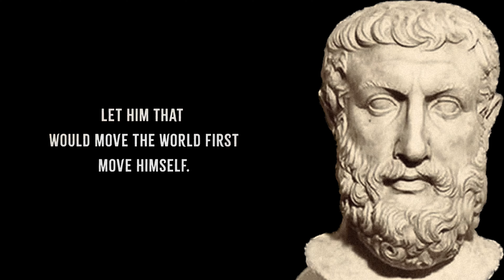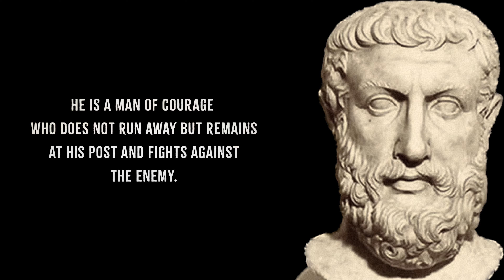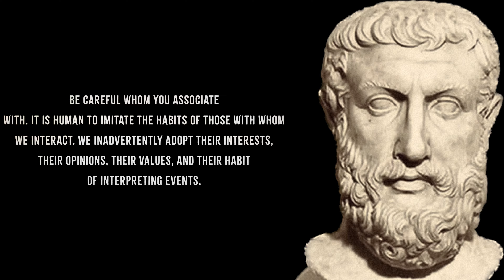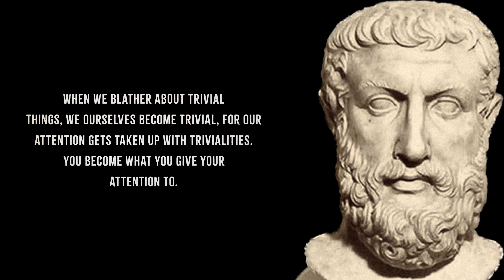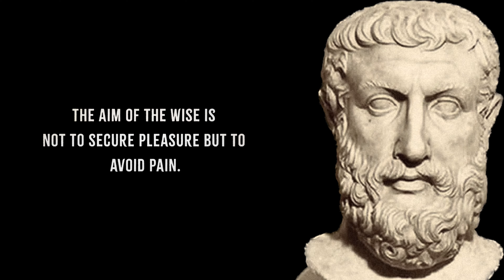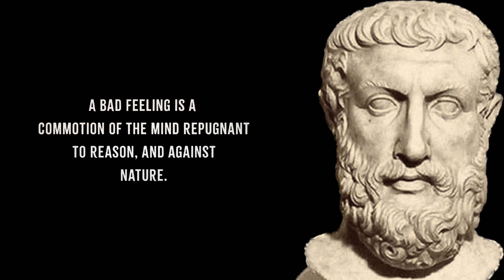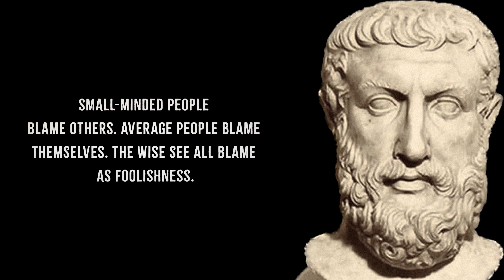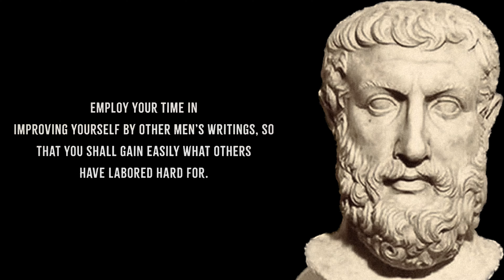Unlocking the Ancient Wisdom of Greek Philosophers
Learn about the ancient wisdom of Greek philosophers and how their teachings can benefit you today! In this video, we explore the insights of renowned philosophers such as Socrates, Plato, and Aristotle, and how their ideas still hold relevance and value in the modern world. Discover the principles of virtue, ethics, and morality, and how these concepts can help guide your decision-making in everyday life. Gain a deeper understanding of the human condition and explore what it means to live a life of purpose and meaning. Join us on a journey of enlightenment as we unlock the ancient wisdom of Greek philosophers.